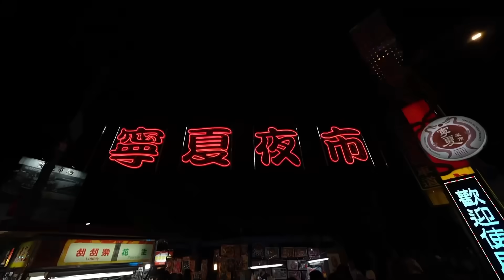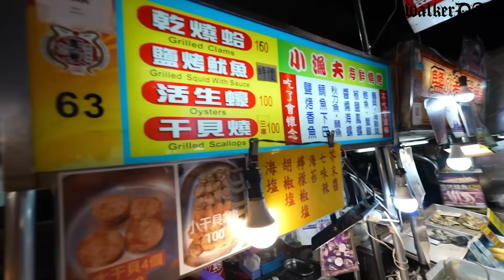（逛夜市EP.1）CCK少女們逛夜市整集都好吵快笑死!by寧夏夜市。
頻道會員召募中，
佛系經營頻道會員不定期更新會員影片，
觀迎加入會員給我們一點支持哦!